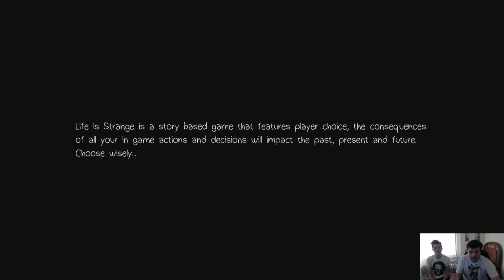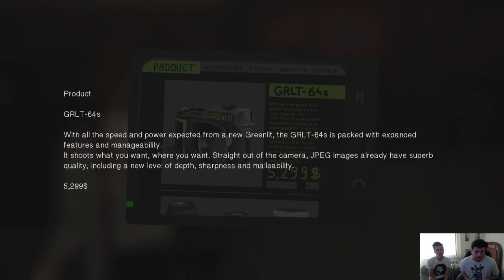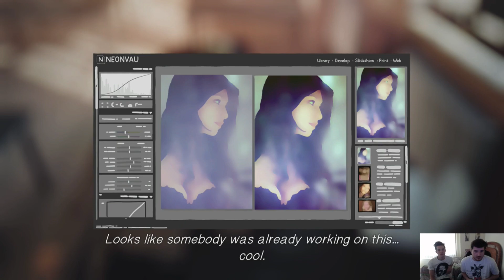Brad and Steve Play Life is Strange Episode 1.1: Bathroom Drug Deals!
Should we do more? Yes/No?! Let us know!